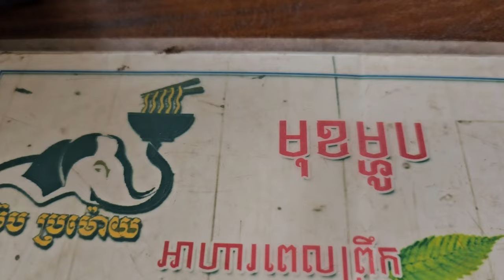Cambodia Trip 2023 From Snoeng Battambang To Phnom ទឹកជ្រោះភ្នំ1500ស្រុកវាលវែង Vail Vang Drive Tour